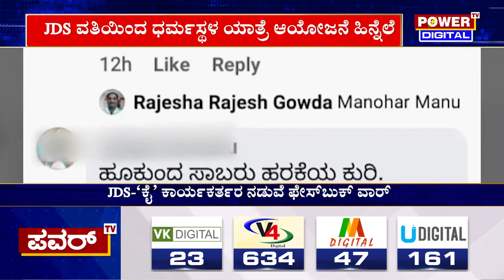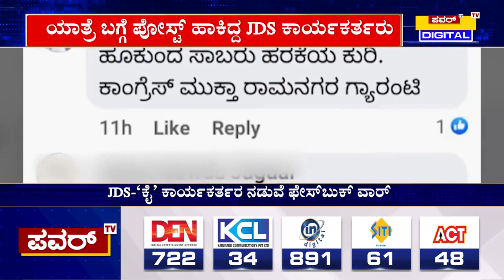JDS Facebook War : ಜೆಡಿಎಸ್ ಕಾಂಗ್ರೆಸ್ ಕಾರ್ಯಕರ್ತರ ನಡುವೆ ಫೇಸ್​ಬುಕ್ ವಾರ್ | Congress | Power TV News